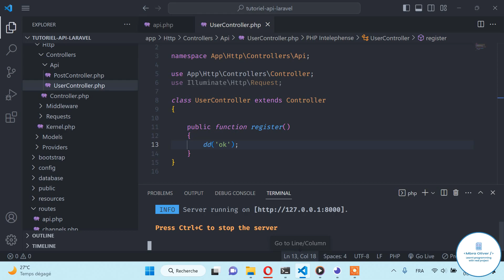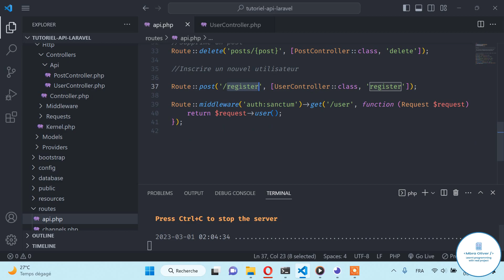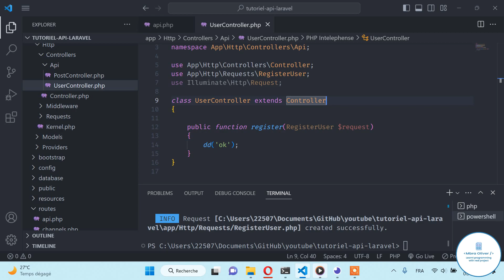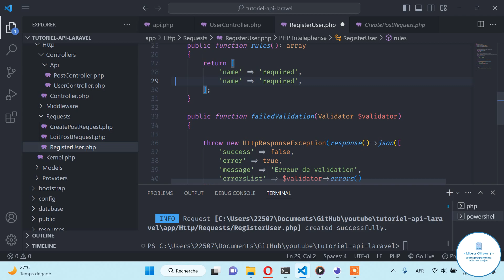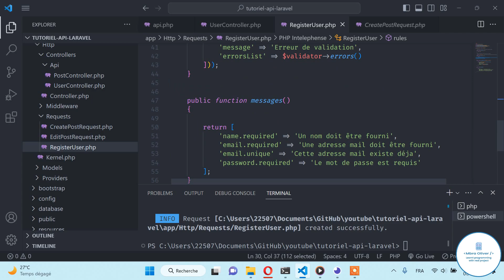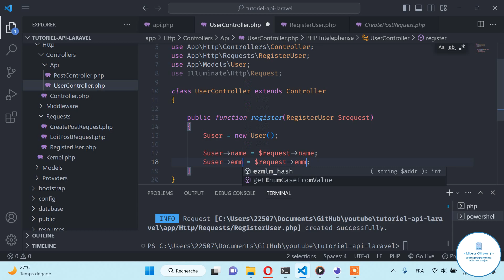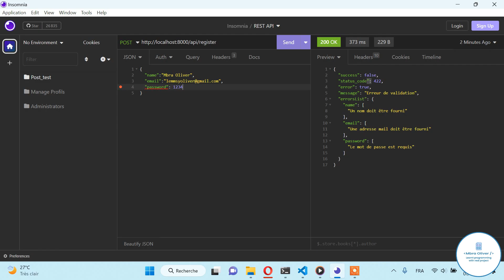Laravel 10 API REST - #19 Inscrire des utilisateurs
Hello. Salut l'équipe des developpeurs. Dans cette série vous apprendrez à concevoir une API Rest pour votre application Laravel. Vous apprendrez des bonnes pratiques et en bonus vous apprendrez comment crée un système d'authentication sécurisé avec Sanctum.

-Bonne pratique API
-Apprendre à utiliser des status code pratique
-Apprendre à retourner des messages explicites aux clients Front End